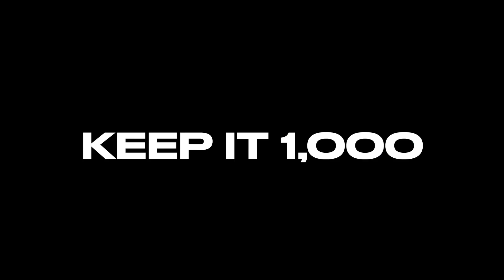TURBEAZY x JUSSTHELOYAL x CASH COBAIN TYPE BEAT "KEEP IT 1000"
Original Vid : Jusstheloyal & turbeazy On the radar
🔴USAGE🔴
Absolutely ANY USE of my beats (Including leased beats) REQUIRE CREDIT  (Prod. by Shzzy 8ando). There are NO exceptions. Any social media use of my beats require credit to me IN THE CAPTION @shzzy.8ando